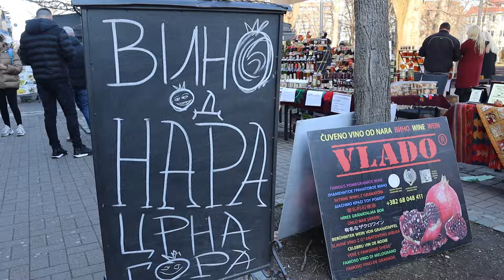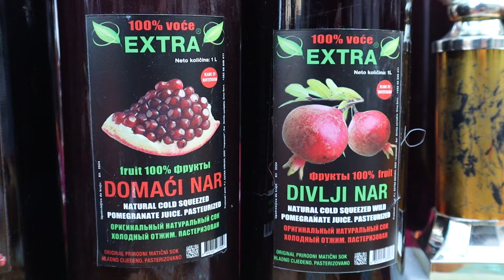PRILOG VRT - "FOOD FEST" PRIVUKAO IZLAGAČE IZ CRNE GORE